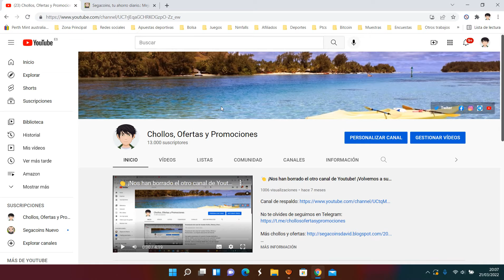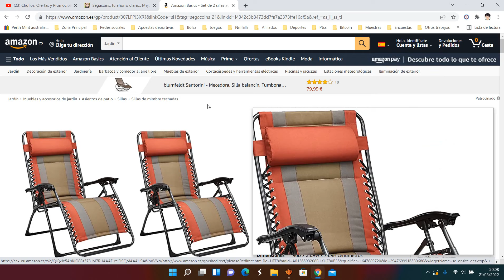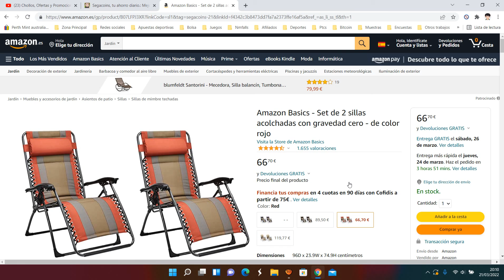🪑 ¡Oferta Amazon! Set de 2 sillas acolchadas color rojo barato 66€ ¡35 DTO! Opinión | Descuento 🪑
Set de 2 sillas acolchadas color rojo barato 66€

🪑 ¡Oferta Amazon! Set de 2 sillas acolchadas color rojo barato 66€ ¡35 DTO!

Set de 2 sillas para exteriores acolchadas con gravedad cero para una máxima comodidad y relax al aire libre
Reposacabezas extraíble y práctico sujetavasos en cada silla; sillas plegables para un almacenamiento compacto y un fácil transporte
Estructura segura y resistente; hecha de acero duradero y tela de algodón Oxford; color rojo
Limpia las manchas con un paño húmedo; no la planches ni uses productos químicos fuertes para limpiarla
Cada una mide 165 x 74,9 x 112 cm y pesa 9,81 kg